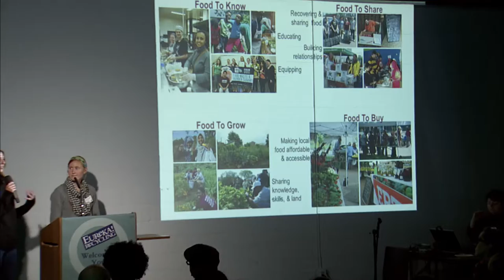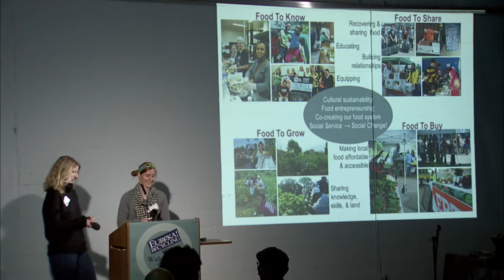Allyson Green and Marisa Benasutti, Campus Kitchen - ZERO WASTE SUMMIT 2016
Allyson Green – Director
Allyson joined the Campus Kitchen in Fall 2014 after completing an MS in Environmental Justice and Environmental Health. While in graduate school, she spent her time organizing students and digging in the dirt with the University of Michigan Sustainable Food Program and Campus Farm. Her previous experience includes public health research on small-scale gold mining in Ghana, environmental education in Milwaukee, community outreach on water quality and coal mining in Appalachia, and science education research and service learning at Calvin College. She works with food because everyone eats food – it’s a common ground issue that is connected to myriad complex environmental and social issues. When she’s not serving meals or gardening with students, she can be found canning, making homemade ice cream, or wandering in the woods with a Wendell Berry book in hand.

Marisa Benasutti
Senior, Major in Food Policy and Sustainable Agriculture, French Minor